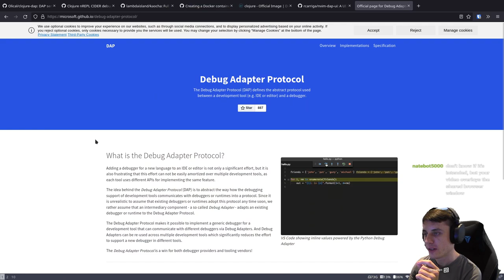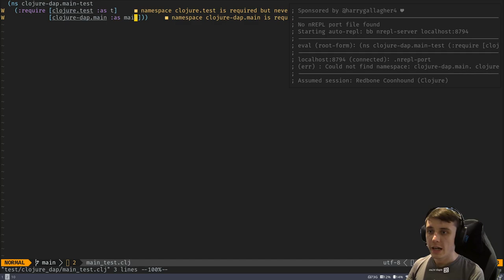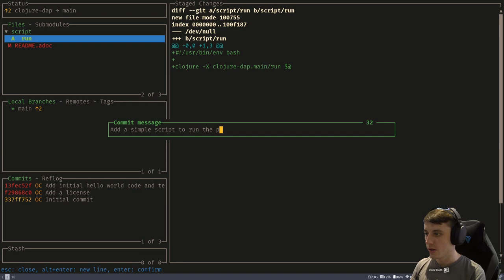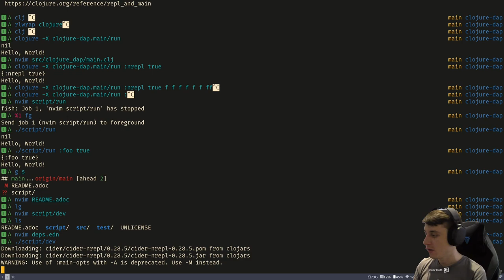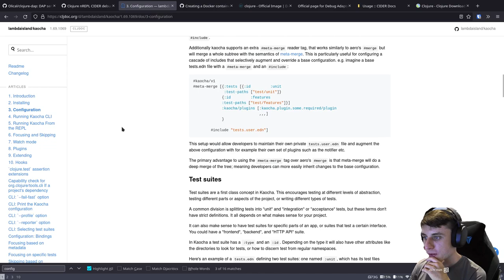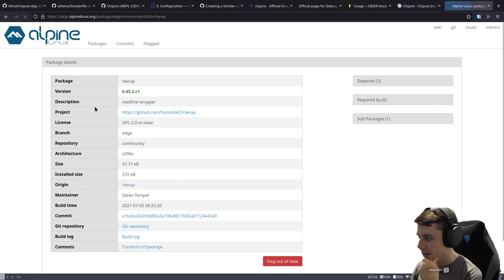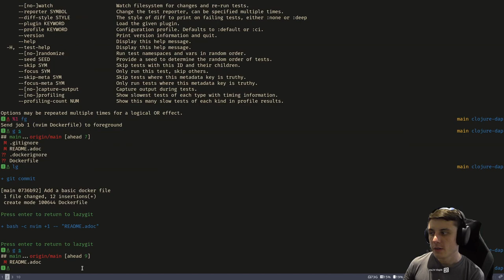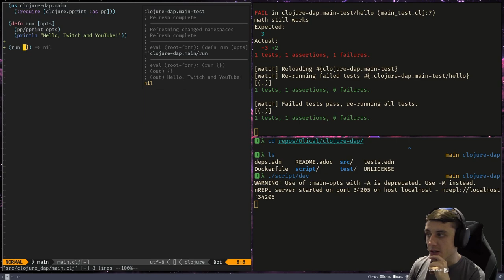Starting a fresh Clojure project with Neovim REPL driven development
Let's learn how to set up a fresh Clojure project with a beautiful test runner and a working CIDER nREPL for iterative REPL driven development.

Sorry it gets very messy when I try to do CI! I was just completely lost but I thought I'd leave my confusion in for your amusement / interest. I hope you like the first section at least and got to learn something.